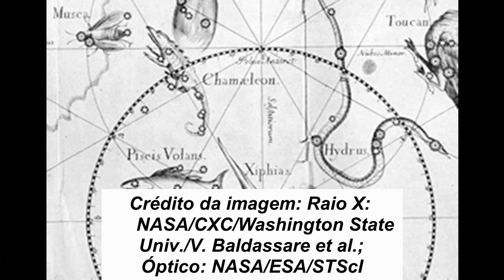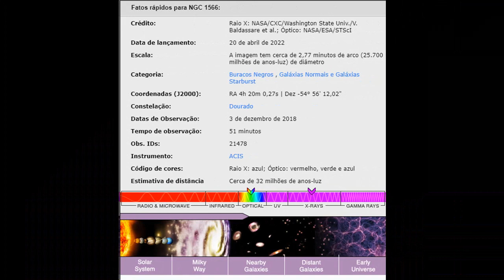Explorando a NGC 1566: Uma Viagem à Galáxia Espiral Barrada no Espaço Profundo ! 💫💫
Aprofunde-se na beleza e nos mistérios da galáxia NGC 1566, uma barrada espiral espetacular a 40 milhões de anos-luz da Terra. Descubra seus segredos, desde a intrigante estrutura de barra até a atividade em seu núcleo. Este artigo/vídeo revela que a NGC 1566 é uma joia do universo e como os astronômos a estudam para desvendar os enigmas do cosmos.

Este vídeo tem o apoio da rede UPC - Unidos Pelo Conhecimento
Site da Rede UPC - Unidos Pelo Conhecimento:

fonte: NASA/ ESA / CHANDRA